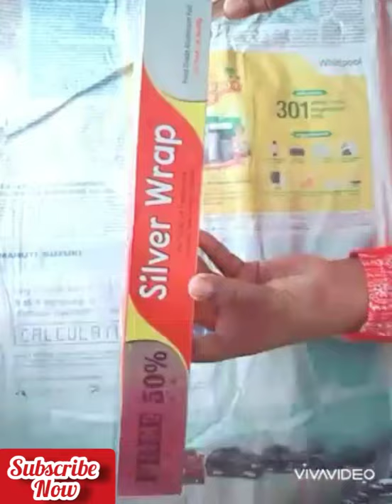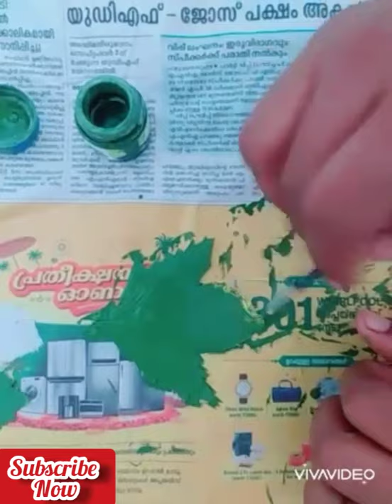Very easy and stylish green grape design /മുന്തിരി frame work/home decorated thing😍💕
Dear friends...
All of you watch my all videos and subscribe my channel and press the bell button for more videos 😊😊..If you like❤ my video give me a thumb up👍please and share my video to your friends 🤘🤘😍😊

framework for preparation and presentation of financial statements, frameworks, framework in hindi, framework in java, framework in selenium webdriver, framework vs library, framework of e-commerce, framework in python, framework for preparation and presentation of financial statements ca inter, framework for preparation and presentation of financial statements ca final